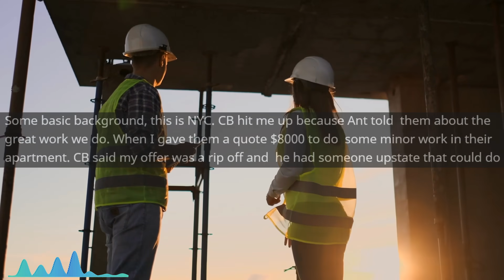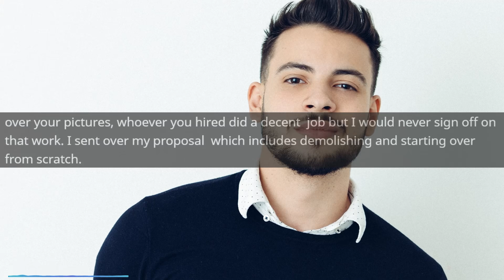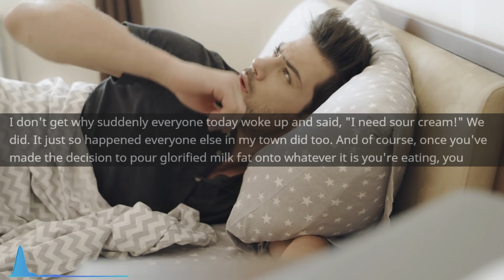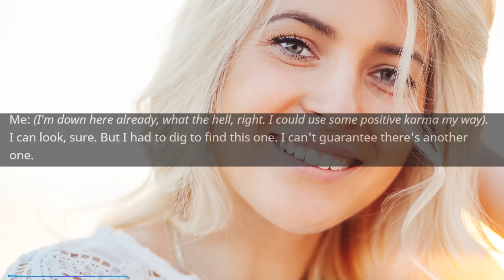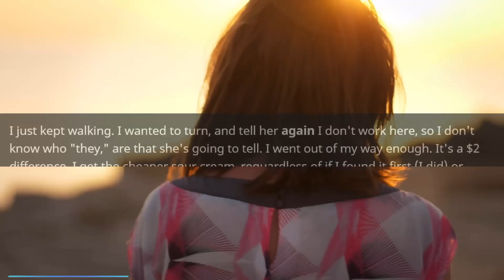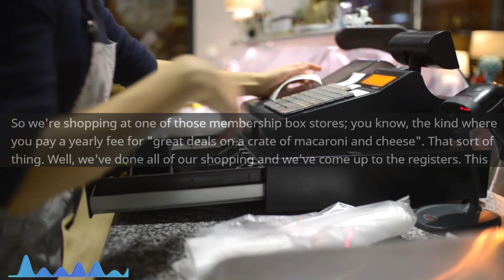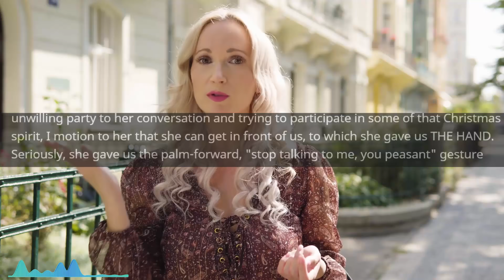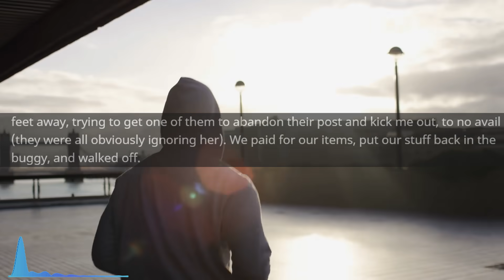r/ChoosingBeggars - Racist Beggar ends up losing BIG TIME...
Racist Beggar ends up losing BIG TIME...

Main Music -

OUTRO -